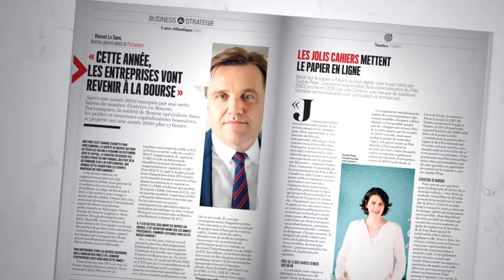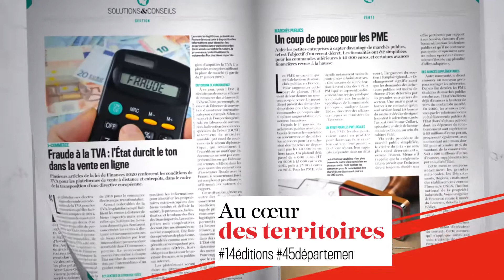Le Journal des Entreprises présente la nouvelle formule de son magazine économique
Le Journal des Entreprises, premier réseau national de journaux économiques en région, présente sa nouvelle formule magazine.
Nouveau design et nouvelles rubriques, partages d'expérience et conseils d'experts : tous les mois, les 14 éditions du Journal des Entreprises vous apportent et vous décryptent l'actualité économique en région des start-up, PME et ETI issues de 45 départements de France.